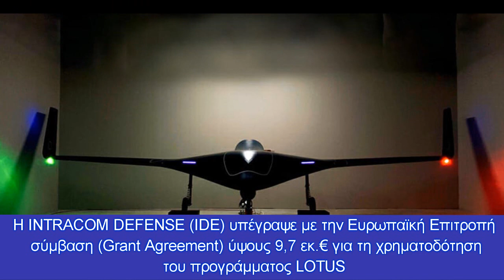LOTUS: Το ελληνικό drone που θα είναι άγρυπνος φρουρός στα σύνορά μας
Το πρόγραμμα LOTUS βασίζεται σε τεχνογνωσία και εμπειρία
Ελληνικό θα είναι το νέο Ευρωπαϊκό Drone, κατάλληλο για την αποτελεσματικότερη επιτήρηση συνόρων, παρακολούθηση στόχων υψηλής αξίας και αναγνώριση απειλών.

Η INTRACOM DEFENSE (IDE) υπέγραψε με την Ευρωπαϊκή Επιτροπή σύμβαση (Grant Agreement) ύψους 9,7 εκ.€ για τη χρηματοδότηση του προγράμματος LOTUS – Low Observable Tactical Unmanned System, που εγκρίθηκε τον περασμένο Ιούλιο, έπειτα από αξιολόγηση Επιτροπής Εμπειρογνωμόνων της Ε.Ε., στο πλαίσιο του Ευρωπαϊκού Προγράμματος Βιομηχανικής Ανάπτυξης στον χώρο της Άμυνας (EDIDP – European Defense Industrial Development Program).

Το πρόγραμμα αφορά «Ευρωπαϊκό Τακτικό Μη Επανδρωμένο Αεροσκάφος» που διαθέτει πλήθος καινοτόμων χαρακτηριστικών, όπως:

• μη ανίχνευση από εχθρικές δυνάμεις λόγω της stealth σχεδίασής του

• ικανότητα να επιχειρεί σε μεγάλη εμβέλεια και μακριά από εχθρικές απειλές

• αξιοπλοϊμότητα και διαλειτουργικότητα βάσει προτύπων ΝΑΤΟ

• αξιόπιστες τηλεπικοινωνίες

• χρήση αλγορίθμων τεχνητής νοημοσύνης

• κυβερνοασφάλεια και επεκτασιμότητα

Η μοναδικότητα του LOTUS έγκειται στο ότι παρόμοια χαρακτηριστικά δεν μπορούν να ενσωματωθούν εκ των υστέρων σε συστήματα παλαιότερης τεχνολογίας, προσδίδοντας του ισχυρό ανταγωνιστικό πλεονέκτημα.
Το πρόγραμμα LOTUS βασίζεται σε τεχνογνωσία και εμπειρία που αποκτήθηκε από προηγούμενα έργα που συμμετείχε η ΙDE με τους βασικούς εταίρους της, όπως είναι τα Μη Επανδρωμένα Αεροσκάφη:

• HCUAV, για το οποίο έχουν ήδη πραγματοποιηθεί με επιτυχία πτητικές δοκιμές
• DELAER, το οποίο αναμένεται να πραγματοποιήσει πτητικές δοκιμές τον επόμενο χρόνο.

Το LOTUS αποτελεί μοναδική ευκαιρία για την Ελλάδα να αποδείξει την ικανότητά της τόσο στην παραγωγή τεχνολογιών αιχμής, στην κατασκευή σύνθετων υλικών και στην υλοποίηση ασφαλών επικοινωνιών, όσο και στον συντονισμό εγχώριων και ξένων εταίρων από ιδιωτικούς και δημόσιους φορείς.

Το πρόγραμμα LOTUS θα υλοποιηθεί από Κοινοπραξία με επικεφαλής την IDE και εταίρους από την Ελλάδα